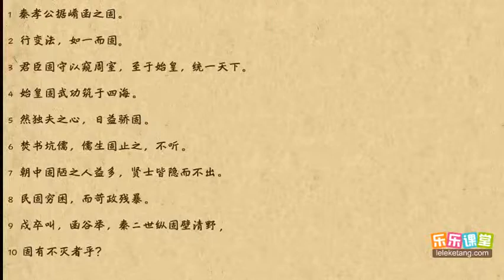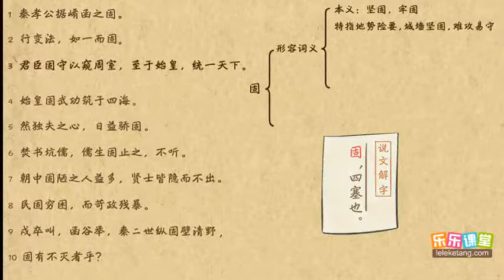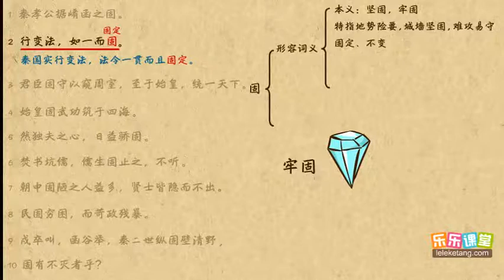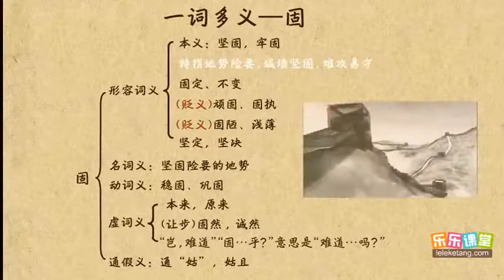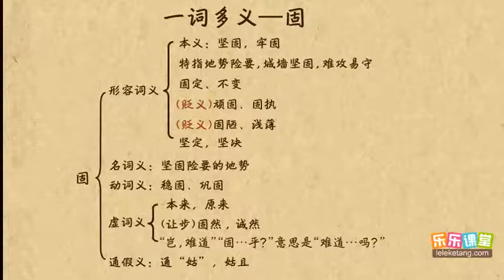17固 文言文學習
17固    文言文學習